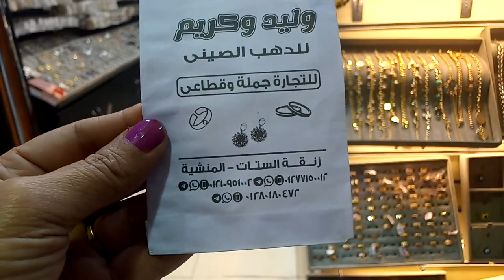ترددات الدهب الصيني من 10جنيه اساور الفنانين والغوايش السعودي واكسسوارات الافراح💃💃💃💃